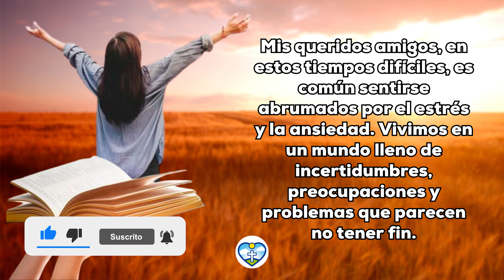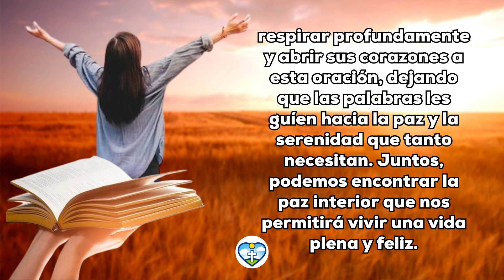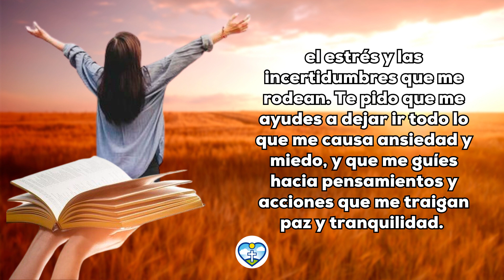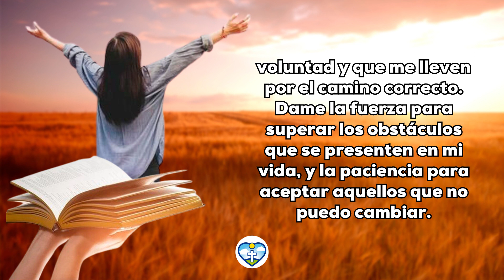🔥 ORACION a DIOS Para ENCONTRAR La PAZ INTERIOR🙏 Oracion De La Mañana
Con esta oración, podemos dejar ir todo aquello que nos causa ansiedad y miedo, y pedir a Dios que nos guíe hacia pensamientos y acciones que nos traigan paz y tranquilidad. Es una oportunidad para confiar en que todo saldrá bien y encontrar consuelo en el amor y protección divina.